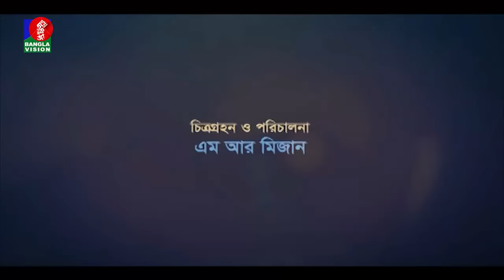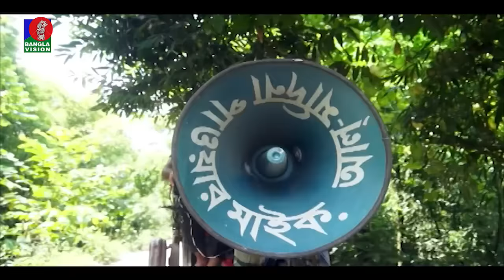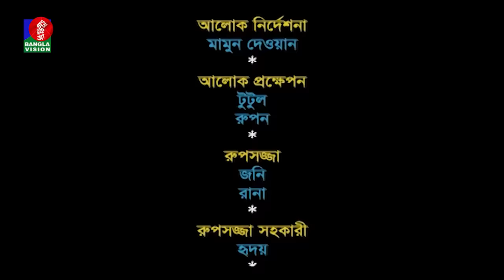Babor Alir Helicopter | বাবর আলীর হেলিকপ্টার | Faruque Ahmed | Shamima Nazneen | Nova | Bangla Natok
Presenting a new comedy & funny Bangla drama ‘Babor Alir Helicopter | বাবর আলীর হেলিকপ্টার’. Written by Kamal Hossain Babor & Directed by M R Mizan. Starring Faruque Ahmed, Shamima Nazneen, Kamal Hossain Babor, Shamima Tusty, Nova & more.

Banglavision TV Official Address:
Dhaka-1205, Bangladesh.